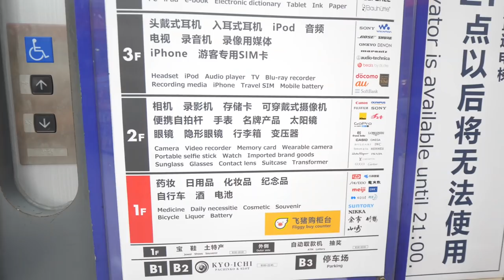Exploring a Japanese Camera Store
When in Japan, you must go to one of the giant camera stores. In this video we focus in on Bic Camera, Osaka and dive right in the deep end. Enjoy this Exploration of a Japanese Camera Store.

Should I buy the Canon RF 15-35mm f2.8 IS to replace my current EF 16-35??? What do you think?

Also how about that GoPro Max?? I think that might be my next actual camera purchase.

Join me on location in MONGOLIA - In August 2020 we will be returning to the wild & remote region of Western Mongolia. This time it's all about Videography with a healthy portion of Photography mixed in for fun. ALL of the detailed information can be found It's going to be an awesome adventure!!

Ever considered a Video Retreat?? Join us in CAPE TOWN + SAFARI - October 2020 we will host the second official Video Retreat. This format proved successful in Bali and we have decided to do it again, but this time in South Africa. Again all of the information can be found via the link above.

Shout out to my 3 gear sponsors *still unpaid* but I get free stuff!! Drifa Snow | CragHoppers | & Benro UK